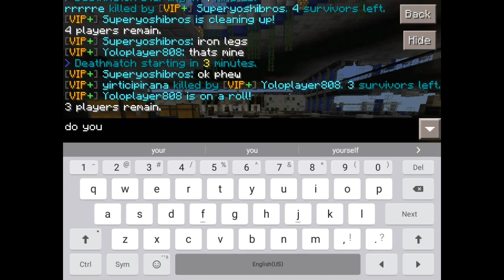Minecraft Pe Survival Games #4 w/Derp_Gaming aka Zay b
AN AWESOME SG GAME WITH ZAY!!! Check out his channel!!